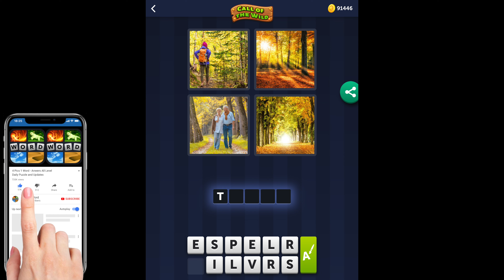4 Pics 1 Word - Call of the Nature - 05 March 2021 - Answer Daily Puzzle + Daily Bonus Puzzle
4 Pics 1 Word Answers Daily Puzzle + Daily Bonus Puzzle Call of the Nature March 2021